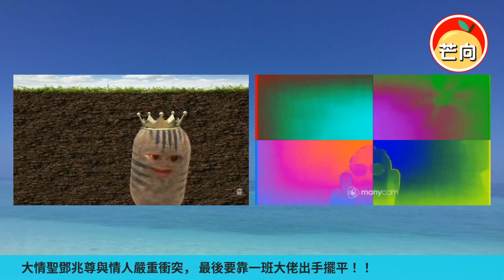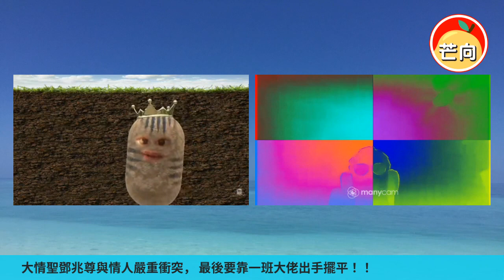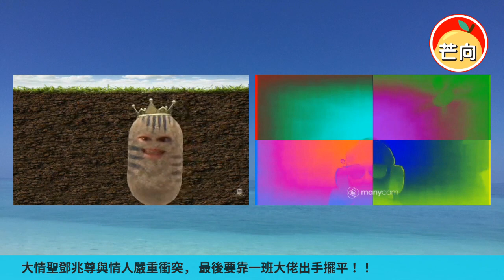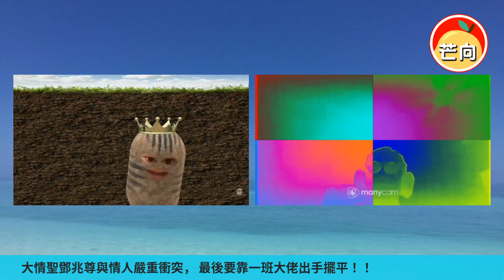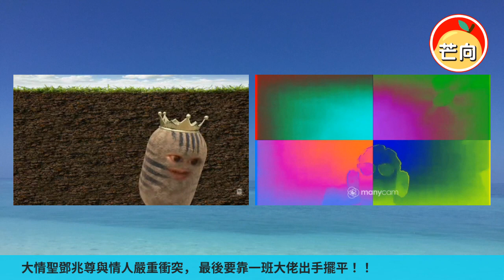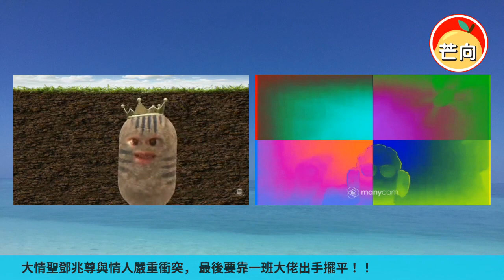20220331A 大情聖鄧兆尊與情人嚴重衝突，最後要靠一班大佬出手擺平！！｜正向娛樂